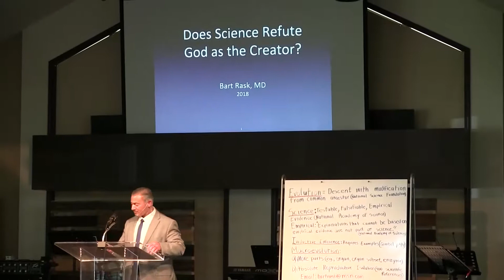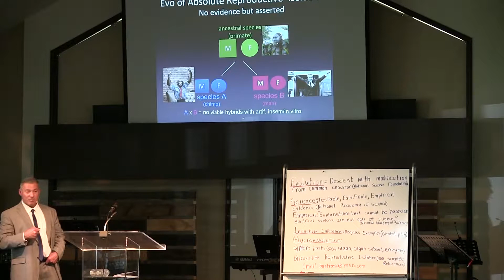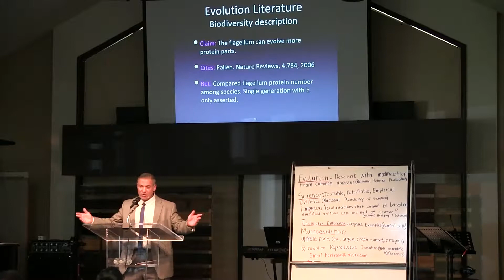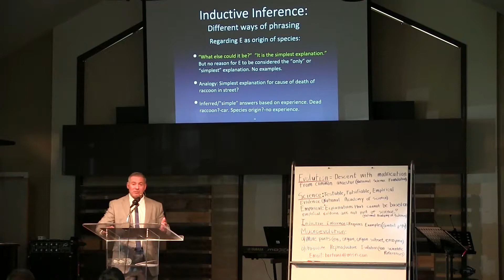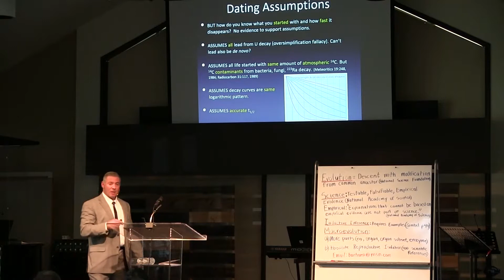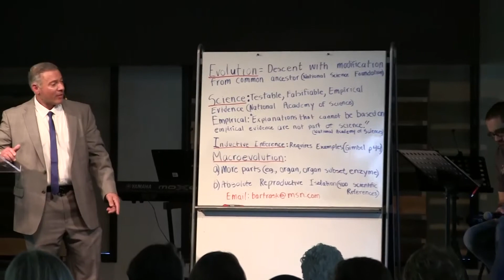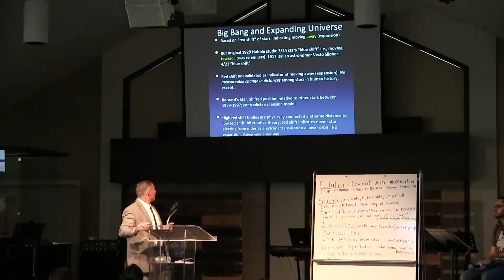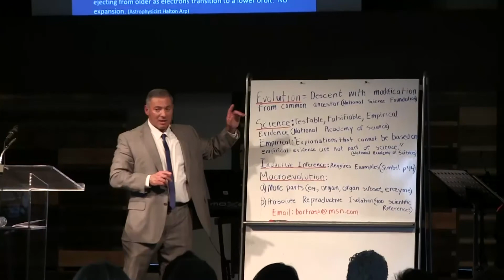Is There Science That Really Refutes God As Creator?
Guest Speaker - Bart Rask, MD